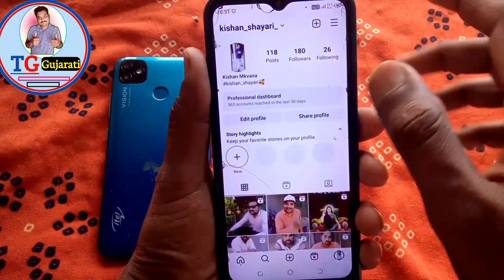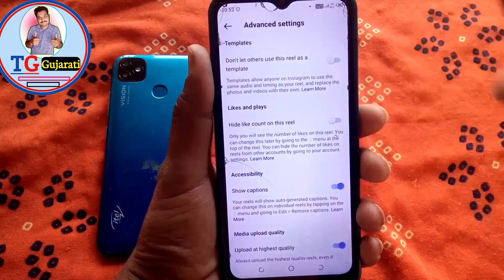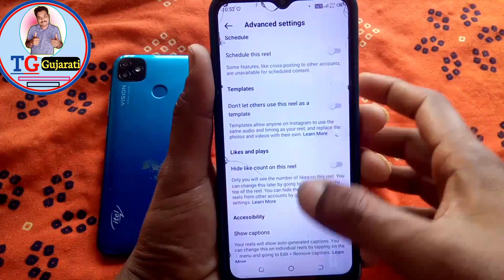Instagram મા Like કેવી રીતે છુપાવી ? | instagram mein like kaise hide karen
🙏🙏🙏 content tax 🙏🙏🙏

instagram mein like kaise hide karen instagram mein like kaise hide kare
 instagram me online hide kaise kare instagram mein message hide kaise kare instagram mein chat hide kaise kare instagram mein hide kaise kare
instagram mein comment hide kaise kare instagram mein photo hide kaise kare instagram pe active hide kaise kare
 instagram mein status hide kaise kare